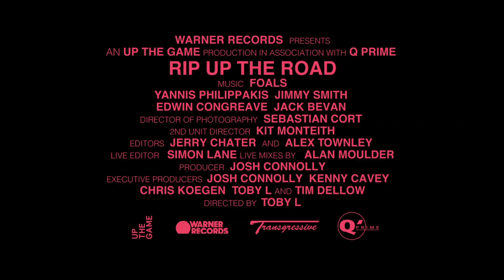FOALS - Rip Up The Road [NEW FILM OUT NOW]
Filmed during the 2019 World Tour, spanning North and South America, Europe, Australia, New Zealand and Asia, as well as the British summer festival season, the documentary is available worldwide.

Directed by Toby L

Plus the Rip Up The Road: Live From London Alexandra Palace EP is available to stream exclusively on Amazon Music now